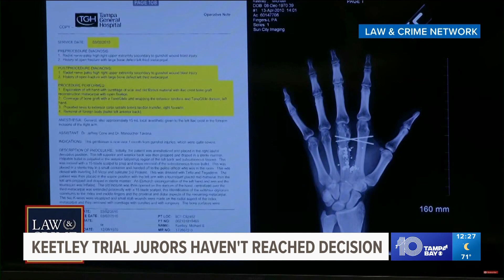Still no verdict in Michael Keetley murder retrial; jurors set to return Monday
Jurors were unable to reach a verdict on Friday over a former ice cream truck driver in Hillsborough County accused of shooting six people, killing two brothers in 2010. Retrial started in March after a judge declared a mistrial three years ago.

Keetley is accused of committing the crimes outside of a Ruskin home on Thanksgiving Day in 2010.

Earlier that year, investigators said Keetley was beaten up, shot and robbed while working from his ice cream truck and then became obsessed with revenge.